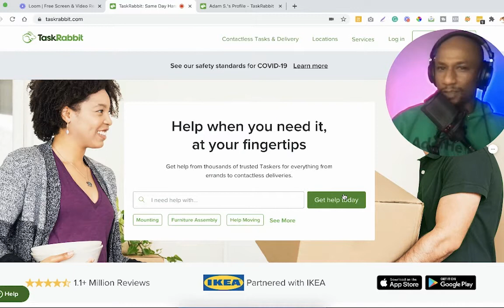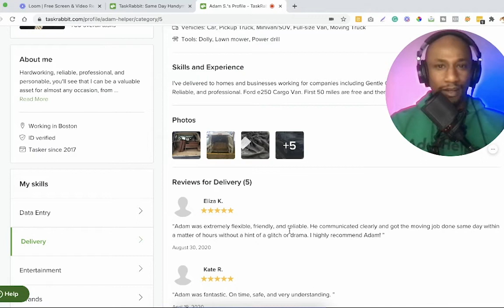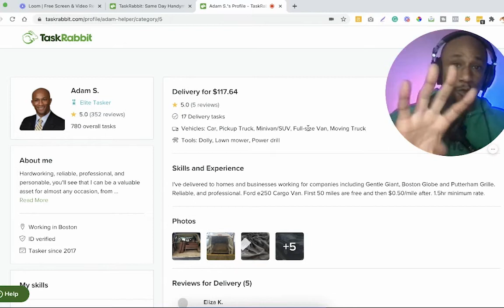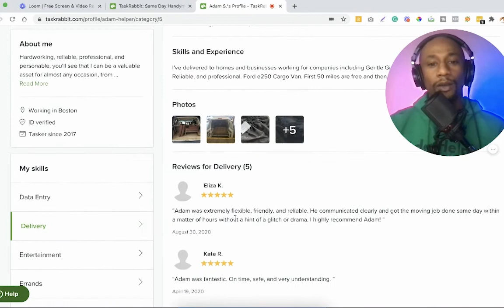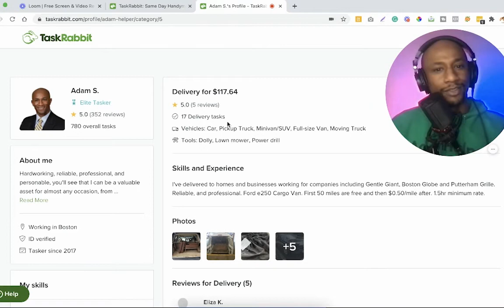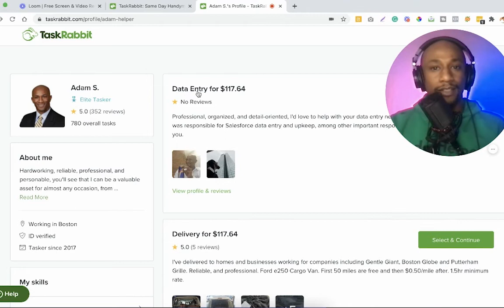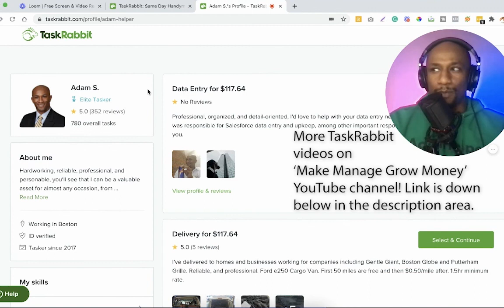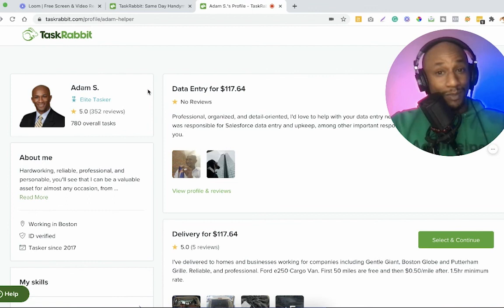Taskrabbit Review 2023 from an Elite Tasker & Customer / Make Money!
Taskrabbit Review from an Elite Tasker and Customer /  Best Gig App To Make Money & Get Help in 2023

Chapters Below

New Taskrabbit videos - @MakeManageGrowMoney

00:00 Chapters
00:40 #1 Pro
02:00 #2 Pro
03:04 #3 Pro
04:04 #4 Pro
05:35 #5 Pro
06:30 #1 Con
07:38 #2 Con
08:37 #3 Con
10:59 #4 Con
11:59 #5 Con
13:50 Overall Thoughts
14:30 Customer Experience

Other Channels
@Marketing And Sales Help

This is my 2021 TaskRabbit review as an elite tasker and TaskRabbit customer. I personally love the TaskRabbit app and its flexibility as a sole proprietor and small business owner. Especially with the lockdown, although my business was negatively impacted, especially last spring, Taskrabbet has helped to keep me afloat. Once things open back up, I believe TaskRabbit will be booming with business. So if you are looking for the best gig app to make money on in 2021, look no further. TaskRabbit might be what you've been looking for. And as a customer, although I had 1 experience that was a little annoying, the other two were good - so I can't really complain too much.  Because of the Taskrabbit Elite program and their Happiness Pledge, along with the variety of services provided and many independent contractors to select from, I think TaskRabbit is among the best apps of the year.